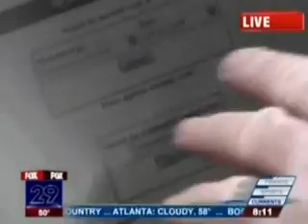FOX Firehouse Friday: fire sprinkler burn trailer demonstration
Burn trailer demonstrates how quickly fire sprinklers suppress a fire.